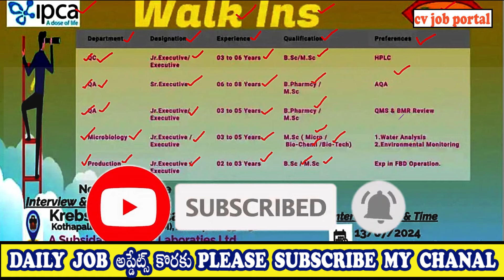LATEST VIZAG COMPANY JOB VACANCY | VIZAG PHARMA JOB VACANCY| VIZAG JOBS |AP JOBS 2024| CV JOB PORTAL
pharma jobs in VIZAG,
pharma jobs in hyderabad,
pharma jobs,
pharmacy jobs,
pharma job,
pharma job updates,
pharmaceutical jobs,
hyderabad jobs,
pharma jobs,
govt jobs,
apssdc jobs,
10th pass jobs,
online jobs,
vizag jobs,